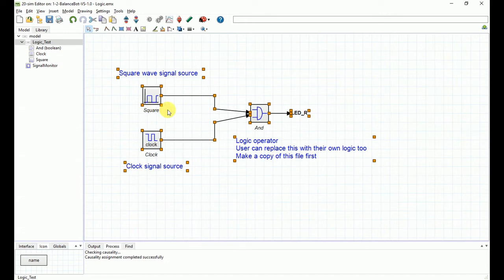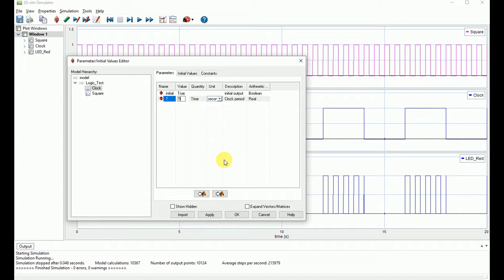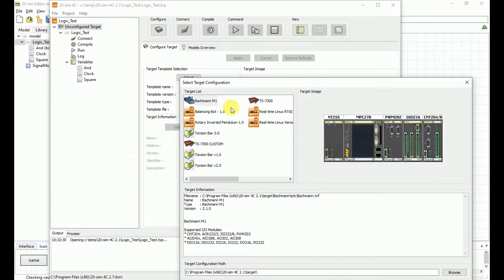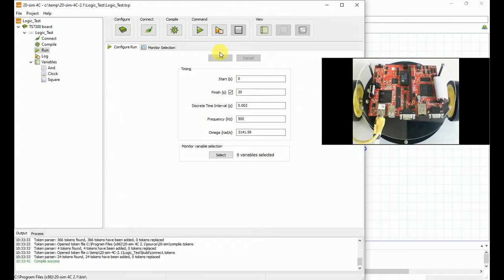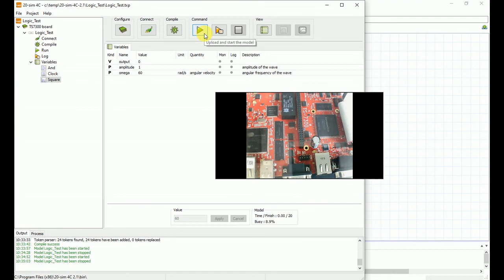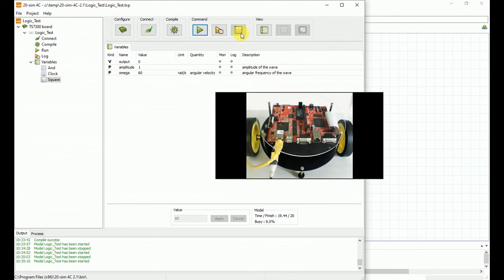Logic test 20 - Sim 4.0 and 20 Sim 4C For Logic Test using balance bot Lecture 2